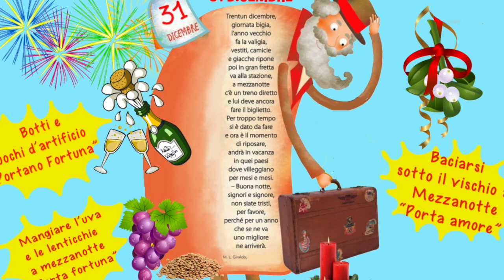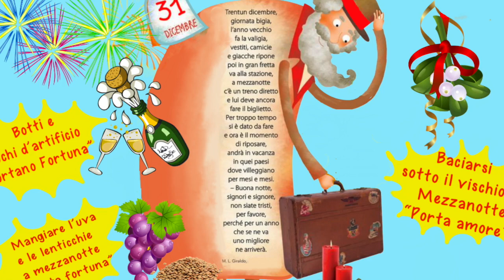31 DICEMBRE- speciale poesie e filastrocche-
poesia per  salutare il vecchio anno e festeggiare il nuovo anno